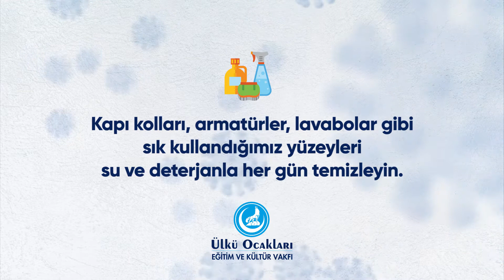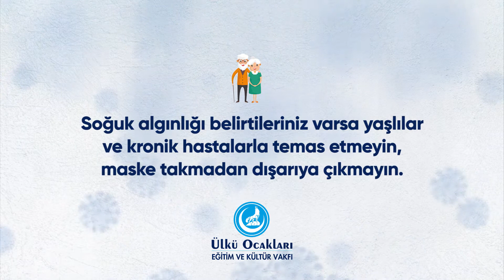Ülkü Ocakları Corona Virüsü 1920x1080